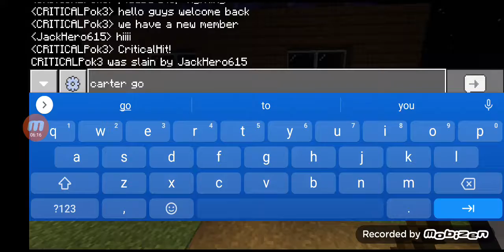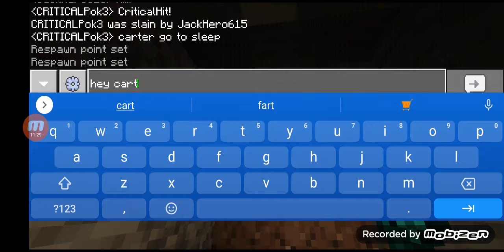A new member of the 30 Day SMP! (Ep. 4)